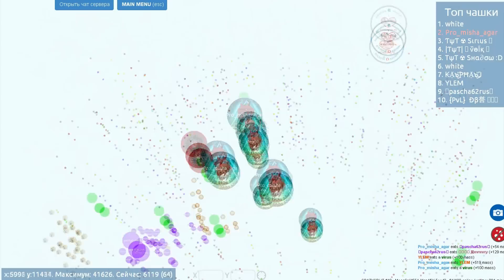58000 MASS | CrazySpilt